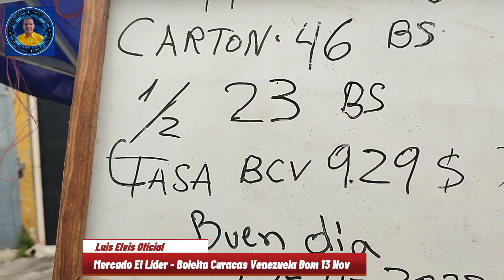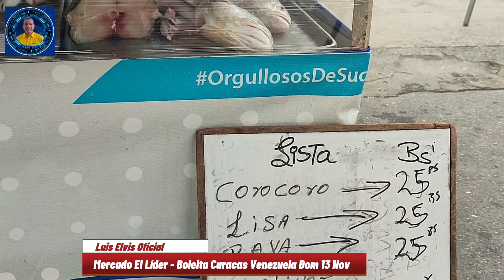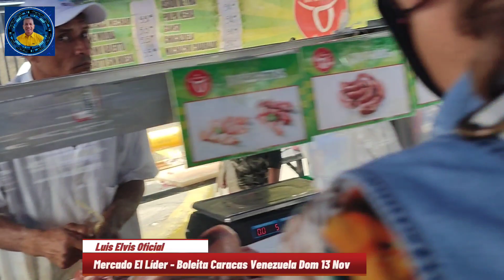VENEZUELA HOY DOM 13 DE NOV / Mercado Líder en Boleita Caracas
venezuela LuisElvis BreakingNews VENEZUELA HOY DOM 13 DE NOV / Mercado Líder en Boleita Caracas